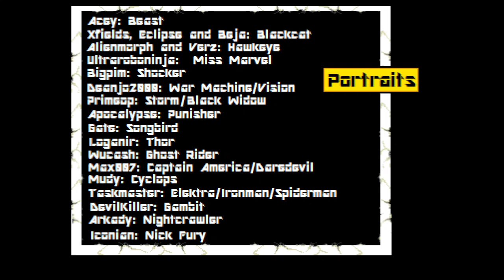MARVEL FIRST ALLIANCE - COOP - PARSEC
NENHUMBIT !